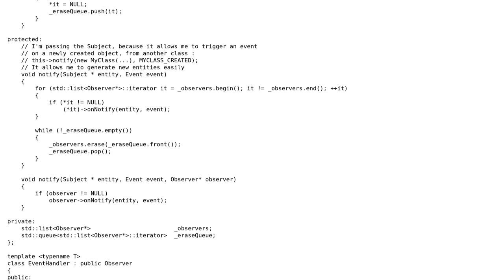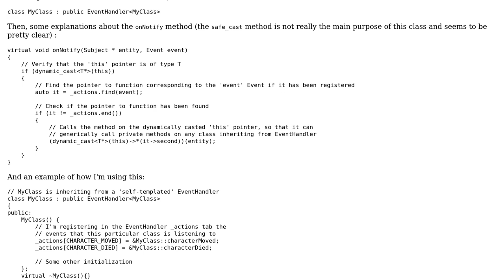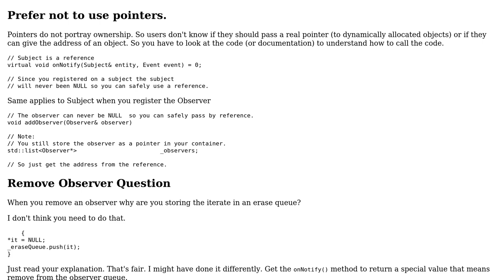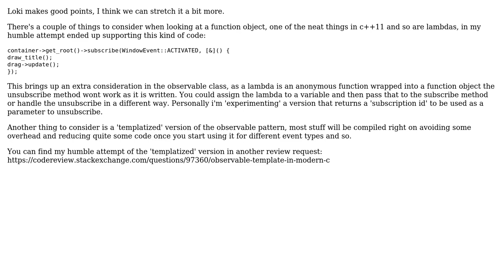Code Review: C++ Observer design pattern implementation (2 Solutions!!)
Code Review: C++ Observer design pattern implementation

With thanks & praise to God, and with thanks to the many people who have made this project possible! | Content (except music & images) licensed under CC BY-SA | Music | Images & others | With thanks to user rolfl user Matias Suarez user Martin York user AntoineB and the Stack Exchange Network Trademarks are property of their respective owners. You are responsible for your own actions.